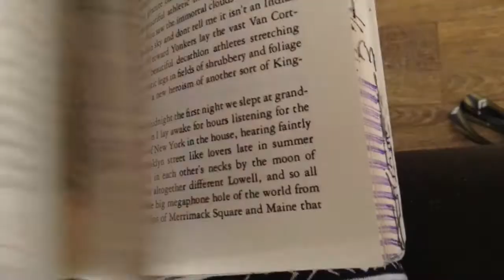girl socks - fave animal - sleepingbags by yip y!p (TEASE/TRAILER)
this is not music
this is:

farts
crying
big talks
feeling fabulous
getting lost (x11)
the swish&theflick
snake shedding skin
crafting my own logic
leaving a trail of blood
starting a dangerous fire
experiencing my sentience
having many days better than xmas
hearing the ocean in each-one of your cells
to zip-up the sleeping bag & fall stupidly in love

this is me being me, naked
with your ears.

to all my friends (&family)
i love you-i love you-i love u
i want to be an idiot with you
always